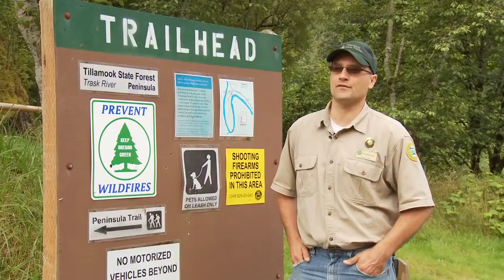Grant's Getaways: Oregon Crawfish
At long last, summer is hitting it's warmer stride in the great outdoors and if you are on the hunt for something different, consider this gas tank getaway along a small coastal stream called the Trask River. It is hiking, fishing and camping adventure off the beaten path in the nearby Tillamook State Forest -- less than 80 miles from Portland.